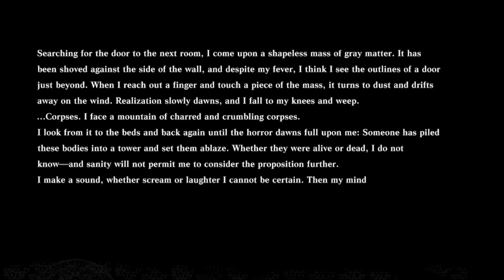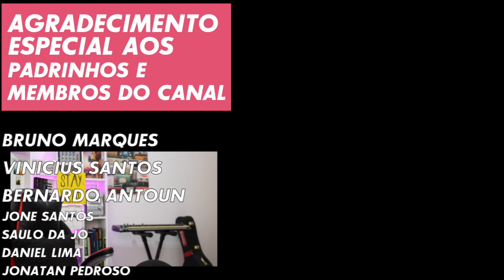O NOVO VELHO NIER | REVIEW | NIER REPLICANT VER.1.22474487139...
No vídeo de hoje vou falar sobre o repaginado jogo NieR Replicant ver.1.22474487139... recém lançando para o Playstation 4, Xbox One e PC. Não contém spoilers de Nier! Tão grande quanto o nome desse jogo é a belezinha de sua trilha sonora! Bora assistir!